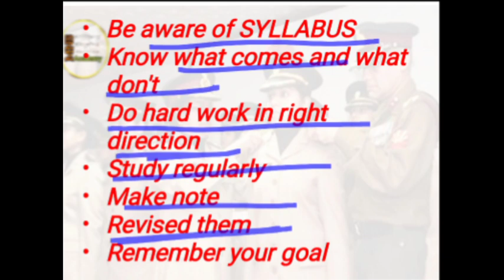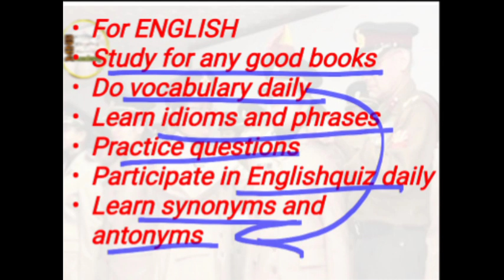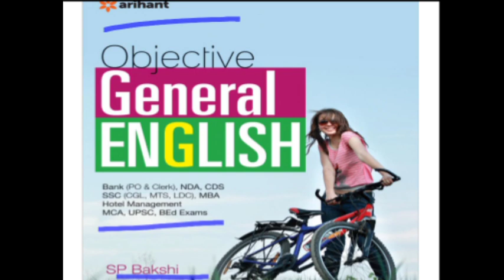Best Books for MNS // military nursing service// MNS exam preparation book